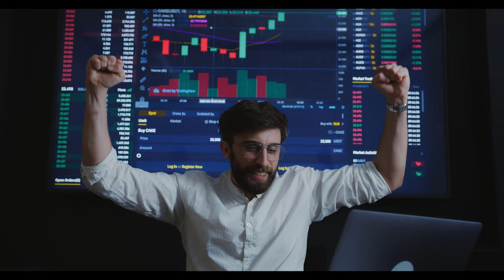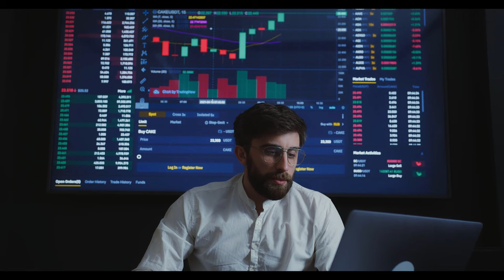Milyonlarca kişiye erken emeklilik kapısı açıldı. O tarihte işe başlayanlar dikkat